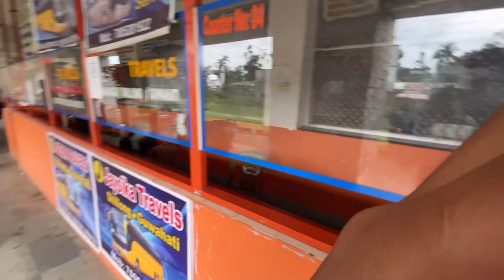First Time Solo Travel Experience Tripura To Assam By Bus 🚌 || Nabajit Kachari || Hindi Vlogs